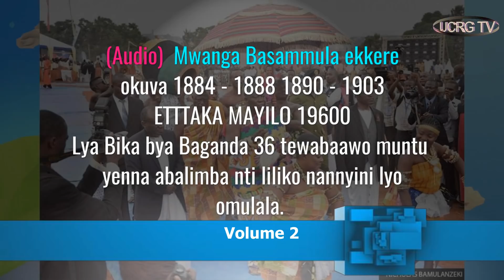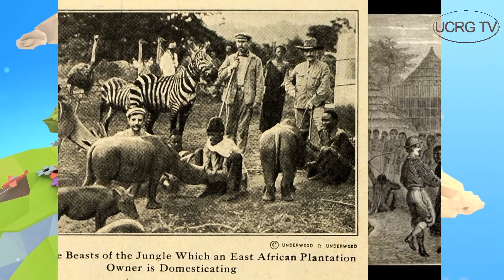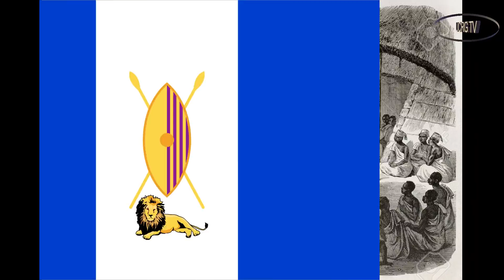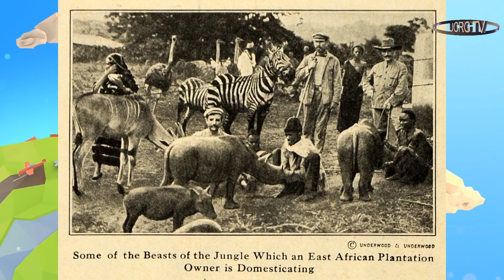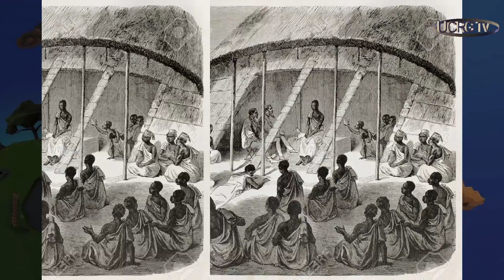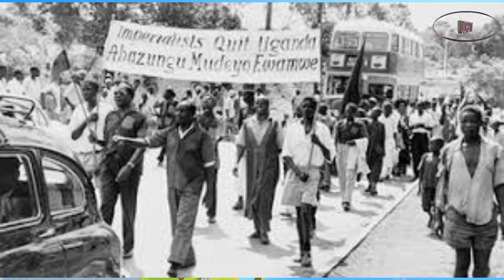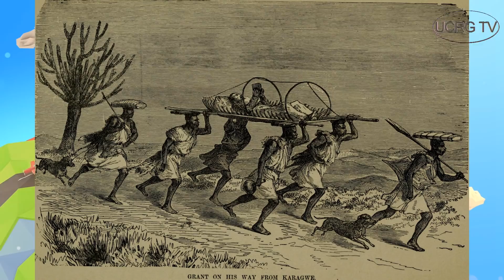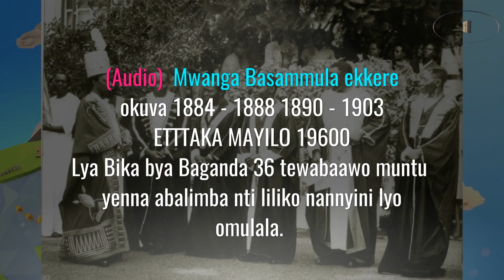Mwanga Basammula ekkere Volume 2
Mwanga Basammula ekkere okuva 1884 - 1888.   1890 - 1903
"ETTAKA LYA MAYILO 19,600 lya bika bya Baganda 36 Tewali muntu yenna abalimba nti liliko nnyini lyo omulala EKITUNDU EKYOKUBIRI